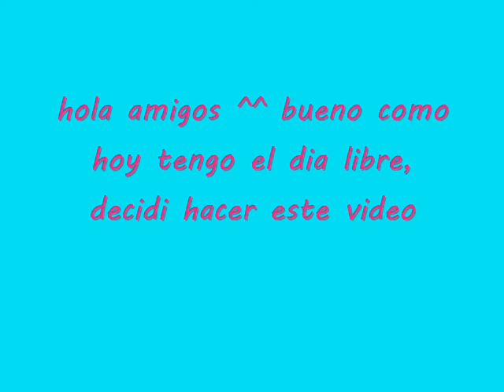evolución de mis dibujos (?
bueno, por fin tengo mi pequeña evolucion de dibujos (? y creo que me faltaron algunos :3 pero bueno tambien mostre unos pequeños dibujos jamas mostrados x3 bueno espero les aya gustado gracias por ver.